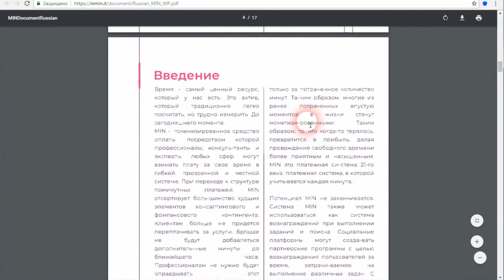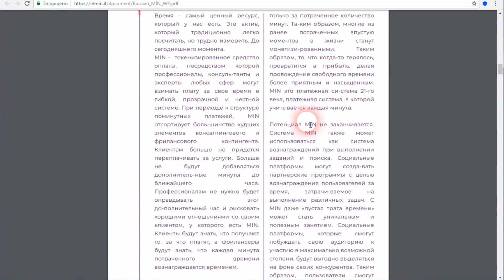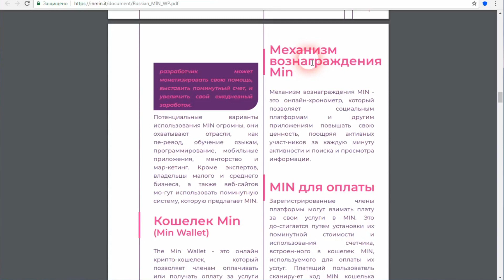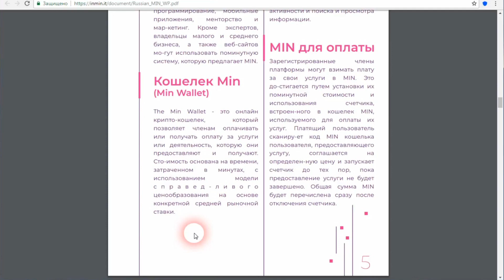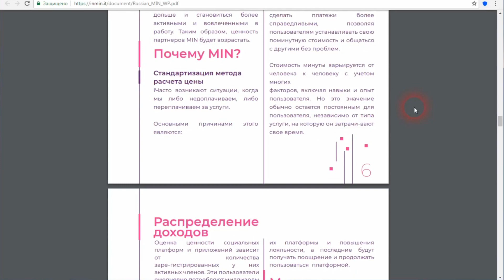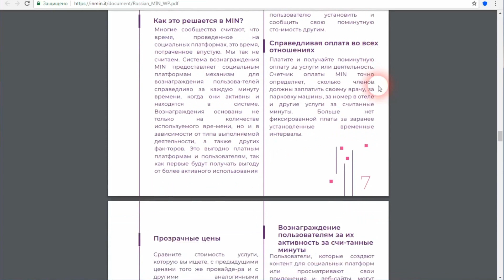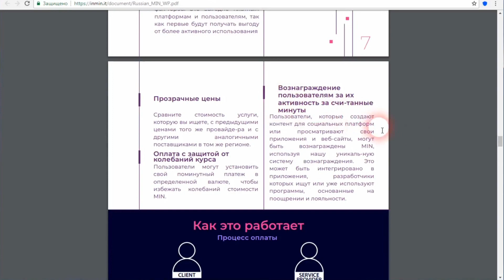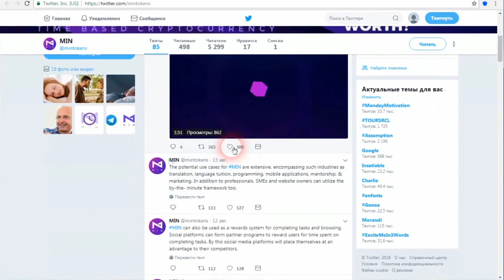Min (White Paper) | Обзор проекта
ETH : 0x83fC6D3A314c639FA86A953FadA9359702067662